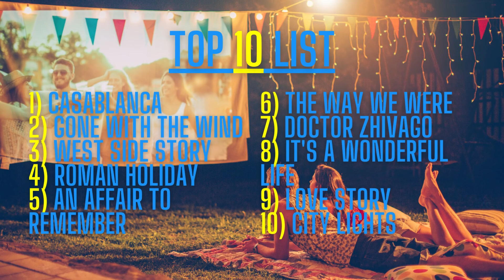Top 10 Greatest American Movie Love Stories of All Time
SOURCE: The AFI's 100 Years… series was a series of annual lists from 1998 to 2008 by the American Film Institute celebrating the century of American cinema

Latest Available Data - 2002